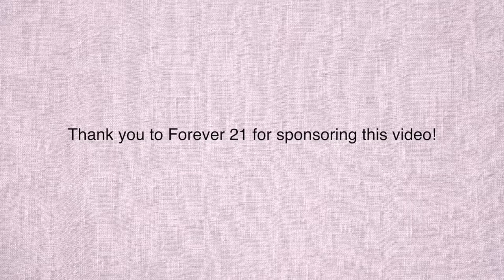i dyed my hair purple in quarantine.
I dyed my hair purple.
Thank you so much to Forever 21 for sponsoring this video!
Shop all pieces featured in this video below!
Haul at 2:27

shop this video:

tye dye top
floral crop top
tye dye tshirt
purple biker shorts
cloud top
purple dress
true love top
Terry shorts
white crop top
black shorts
black bodysuit
denim shorts
tie front crop top
white lace tee
black biker shorts
white v neck
newspaper dress